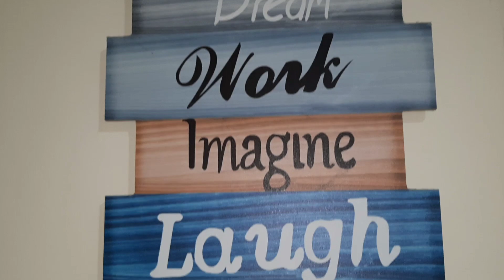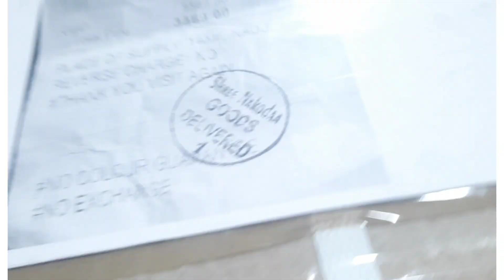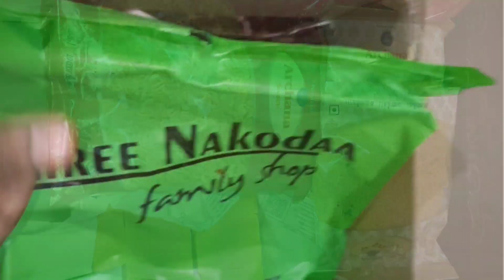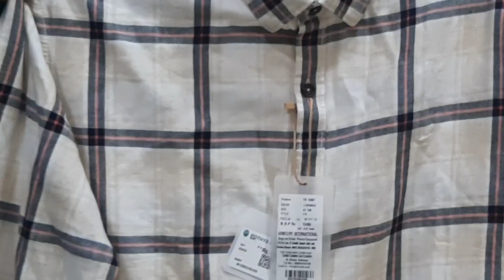Unboxing Parcel From India to Muscat/Sweets for Pre Diwali Celebration/Daily Routine Vlog/Dress Haul